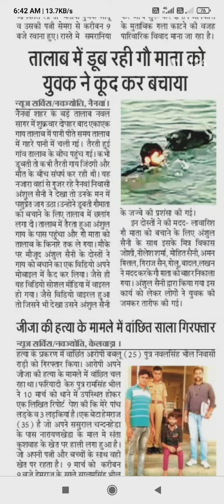जान पर खेल कर गौ माता की जान बचाई